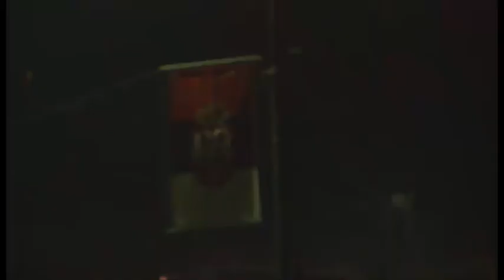Овако су шиптари дочекали Грегоријанску 2012.г